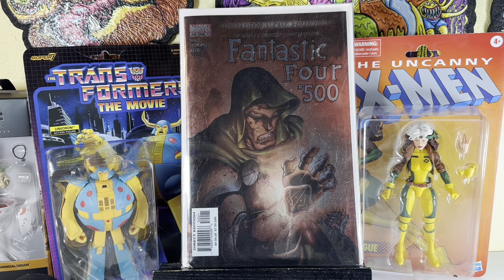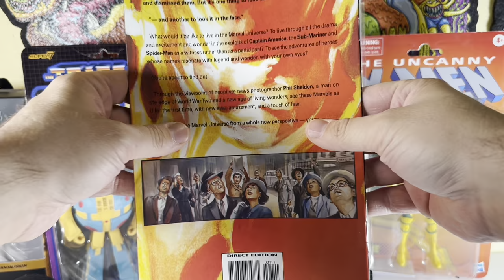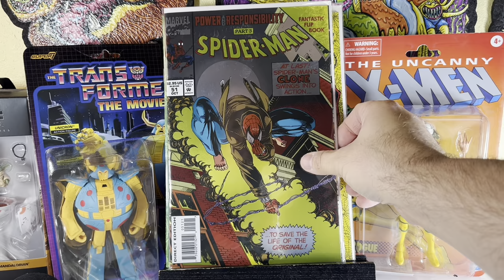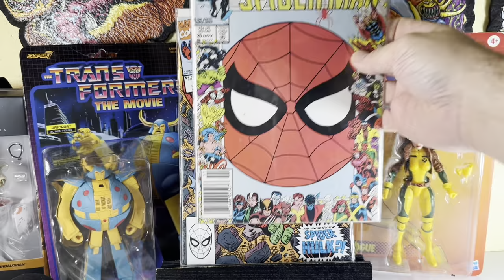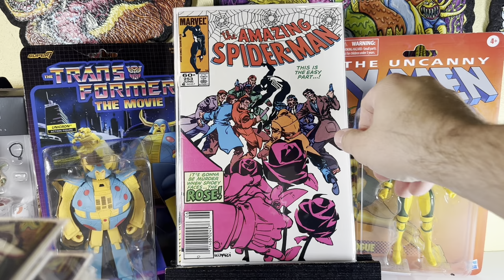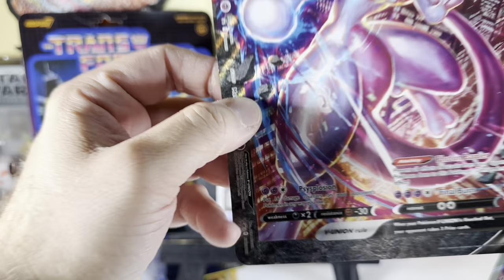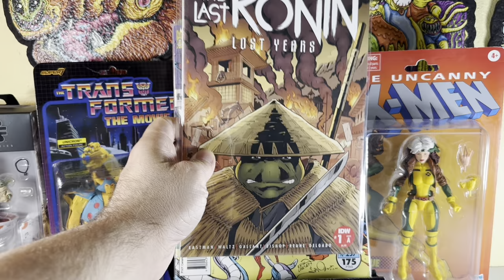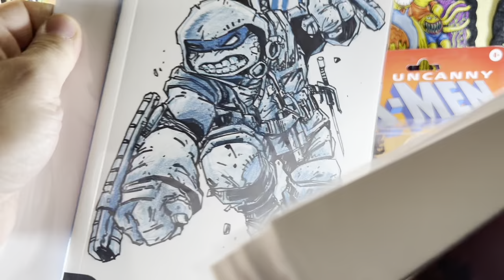I Bought Another Comic Book Collection! You Love Comic Books 03/06/2024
For my newest episode of You Love Comic Books, I Bought Another Comic Book Collection! There is some awesome books that includes Rare, and Valuable finds. So many Great books & Keys were found. Watch to see what I got.